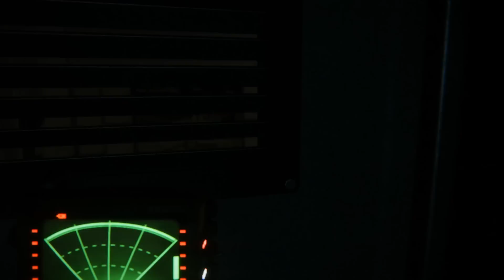Alien: Isolation Funny/Scary Moments Compilation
If this gets good feedback, I will upload Part 2 (maybe even Part 3 when there's enough stuff)